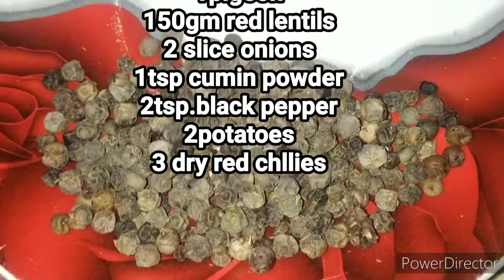পাৰ মাংস মচুৰ দালিৰে ।। pigeon meat curry recipe with red split lentils in assamese।। paro mankho।।